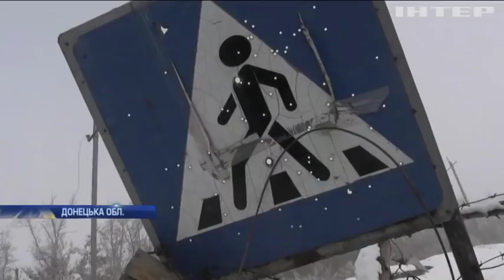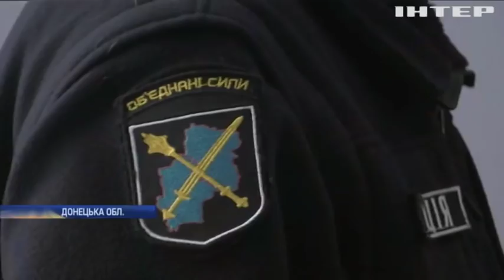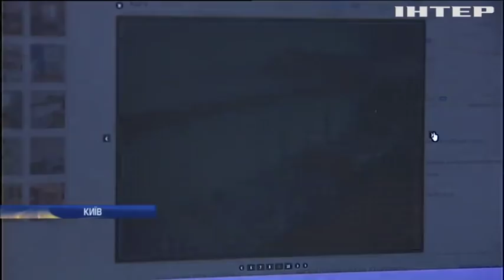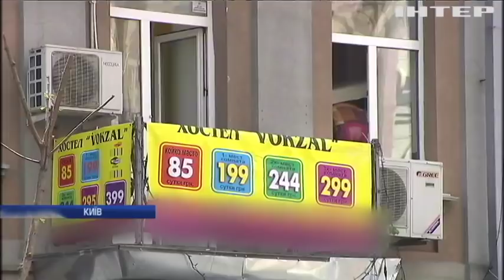Новости 7:00, выпуск за 5 февраля 2019 года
Головні події на цю годину:
Бойовики застосували на Донбасі великокаліберну зброю; На Донбасі активізувалися диверсанти бойовиків; Від Росії вимагають дотримуватися Мінських угод; Курс на ЄС та НАТО: у Верховній Раді розглянуть зміни до Конституції України; Розпочалася реєстрація на основну сесію ЗНО; Мешканці багатоповерхівки потерпають від нелегального костелу; У США поблизу торгівельного центру прогримів потужний вибух; На Гавайях підвищують вік продажу цигарок до 100 років